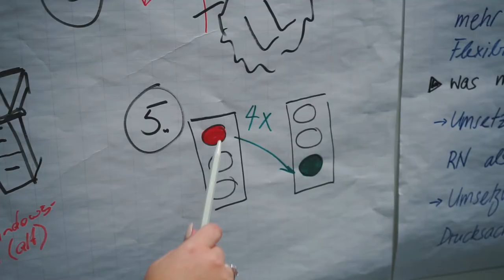Eine Lehre als Kaufmann/-frau EFZ bei der R. Nussbaum AG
vDas Besondere an yousty.ch ist, dass du neben allen wichtigen Informationen und Tipps zu den Berufen, freien Lehrstellen und dem Bewerbungsprozess Einblicke in ein Unternehmen bekommst. Bei Yousty kannst du Online-Schnuppern!